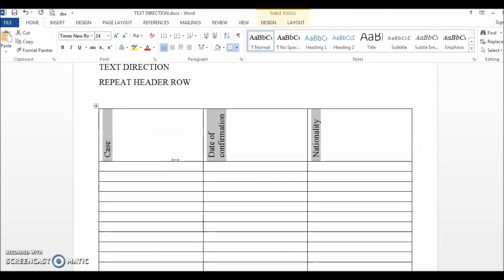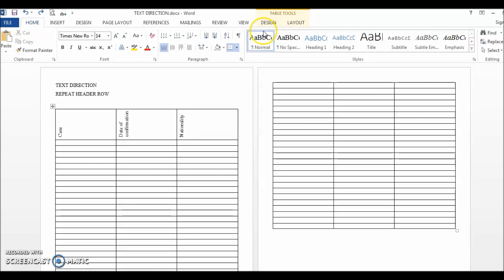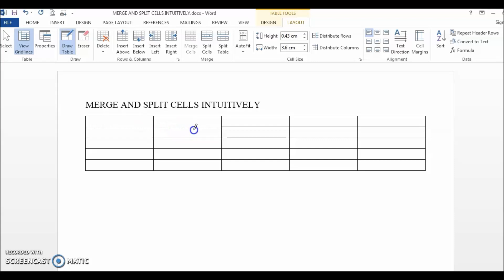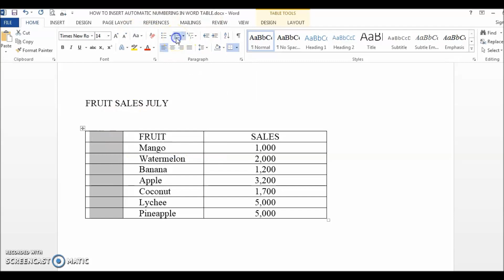5 neat tips for formatting Word Tables - Part 2: Text direction, Merge/split cells, Auto-numbering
In this video, we are going to learn another 5 very useful but little known tips to help you save time and effort formatting Word Tables, specifically:
- How to turn text from horizontal to vertical
- How to repeat table header row for all pages
- How to merge cells easily in a Word table
- How to split cells intuitively
- How to set up auto-numbering in a Word table

This video is a sequence of the hugely popular "5 neat tips for formatting Word Tables" video which has 300,000 + views to date